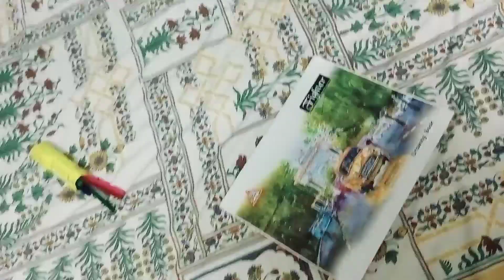Gadha alah utu adi sibil l Sur olah re birthday party l Cook With Dhani l